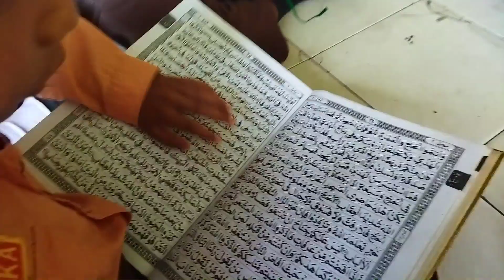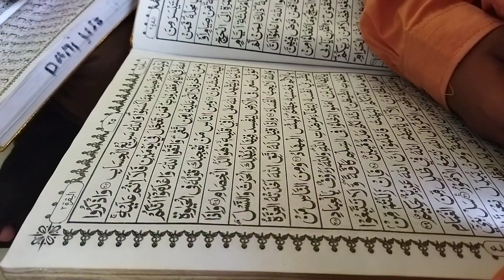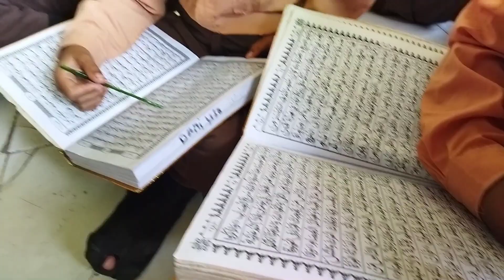Baca Alquran Dengan Pasukan SDN 136 Hutatonga Mandailing Natal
Kegiatan Jumat Religi SDN 136 Hutatonga Panyabungan Barat Kabupaten Mandailing Natal